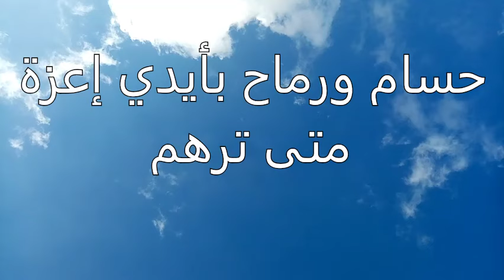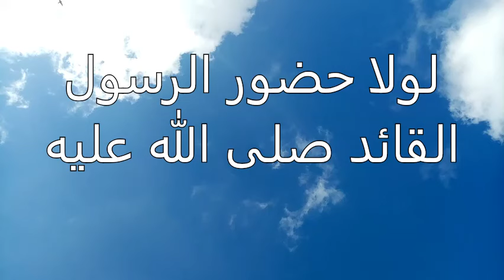قصص القرآن الكريم l حصريا .. فيلم صدق رسول الله | قصص الانبياء والرسل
"القرآن الكريم في قصصه" تهدف إلى استكشاف وتفسير القصص الدينية المذكورة في القرآن الكريم بطريقة مبسطة وشيقة. نقدم تحليلاً عميقاً وشاملاً للدروس والعبر التي تحتويها هذه القصص، مع التركيز على الجوانب التعليمية والروحانية للتأثير الإيجابي على حياة المشاهدين.